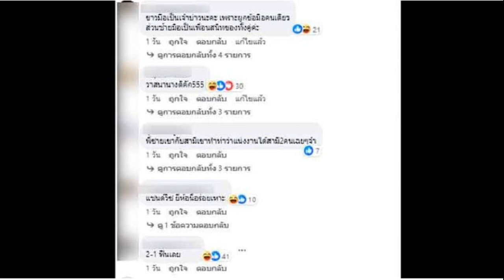ฮือฮา วาสนาเจ้าสาว แต่งงานกับเจ้าบ่าว มากันแบบเราสองสามคน ทั้งซ้ายทั้งขวาสุดชื่นมื่น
ฮือฮา วาสนาเจ้าสาว แต่งงานกับเจ้าบ่าว มากันแบบเราสองสามคน ทั้งซ้ายทั้งขวาสุดชื่นมื่น กลายเป็นคลิปไวรัลที่คนเข้ามาดูหลายล้านวิว
วันที่ 8 ธ.ค.2566 มีคลิปไวรัลที่กำลังเป็นที่ฮือฮาในโลกโซเชียล โดยเป็นคลิปงานวิวาห์ที่ชื่มมื่น มีแขกมาร่วมยินดี แต่ที่ชาวเน็ตจับจ้องและให้ความสนใจเป็นพิเศษคือภาพของ เจ้าสาวที่มีเจ้าบ่าวอยู่ข้างกายทั้ง 2 ฝั่ง จนชาวเน็ตสับสนว่าใครคือเจ้าบ่าว หรือว่า เจ้าสาวมีเจ้าบ่าว 2 คน

ซึ่งเหตุการณ์ในคลิปฝ่ายหญิงมีการป้อนอาหารให้กับฝ่ายชายทั้งด้านซ้ายและขวา ท่ามการความแสดงยินดีของแขกผู้ที่มาร่วมงาน มีการปรบมือเชียร์ให้ทั้ง 3 คน แสดงความรัก หอมแก้มซ้ายขวาของเจ้าสาวที่อยู่ตรง
โดยคลิปดังกล่าวเป็นที่พูดถึงอย่างมาก เพราะคล้ายกับเจ้าสาวแต่งงานกับเจ้าบ่าวถึง 2 คน บางรายถึงกับแซวว่า เป็นวาสนาของเจ้าสาว เป็นต้น แต่อย่างไรก็ตามมีเสียงจากชาวเน็ตอีกด้านที่เข้ามาบอกว่า “ขวามือเป็นเจ้าบ่าวนะคะ เพราะผูกข้อมือคนเดียว ส่วนซ้ายมือเป็นเพื่อนสนิทของทั้งคู่ค่ะ
ดูคลิป
cr.ພໍ່ຄ້ານ້ອຍລ້ວຍລ້ານ